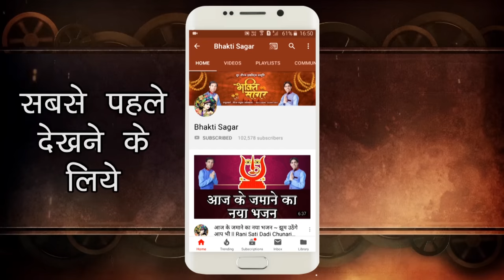एक पिता की हालात सुनकर आंखे नम हो जाएंगी आपकी || Father's Day Special Song || Saurabh Madhukar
Father's Day Special :- Maa Ki Mahima Sabne Jaani Mai Batlau Kya Hai Pita
Singer : Saurabh-Madhukar (Kolkata)
Lyricist : Ajay Nathani (Ankush)
Music Label : Sur Saurabh Industries